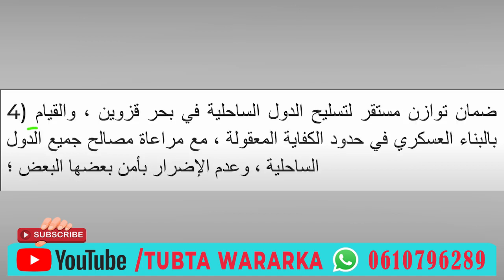DEG DEG: DAGAALKA SUDAN, RUUSHKA OO QABSADAY BAKHMUT IYO REER GALBEEDKA OO UKRAINE UGA BAXAY---